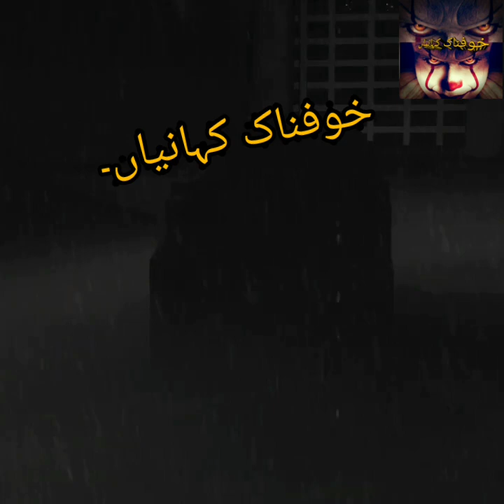Urdu Hindi Khofnak Kahaniyan ||Jin Stories ||Chudail ki kahaniya